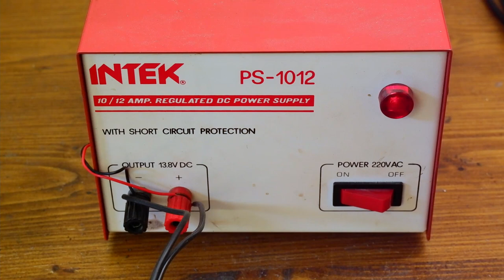Rusty Coal Shovel Restoration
Hello everyone, here a restoration of an old, rusty, abandoned coal shovel.
The handle is in terrible condition, but still strong, so I decided to keep it.
The metal part is veryy rusty but not so bad, it just need some care.
Enjoy the video, share your toughts and if you like please consider to follow.